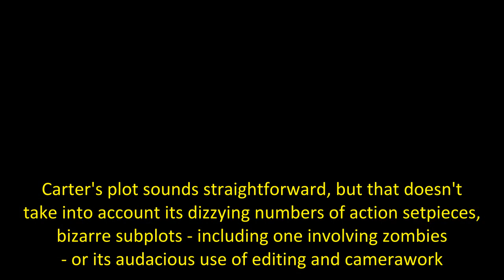Carter Is The Netflix Action Movie The Gray Man Should Have Been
Netflix's Carter is one of the wildest action movies of the last decade - and takes the kind of swings The Gray Man should have. One-shot action sequences - where a scene unfolds seemingly without any cuts - have become increasingly popular in the last decade, likely thanks to 2006's Children Of Men employing the technique to incredible effect. Single take action scenes - though many they are often stitched together from different shots and then blended together - can add to the visceral quali